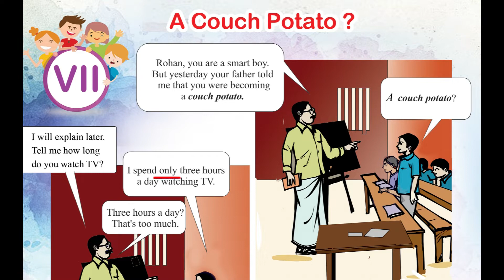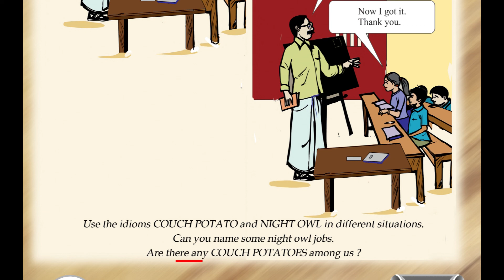13 A couch potato